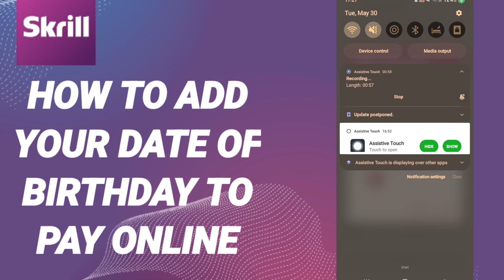How To Add Your Date Of Birthday To Pay Online On Skrill App